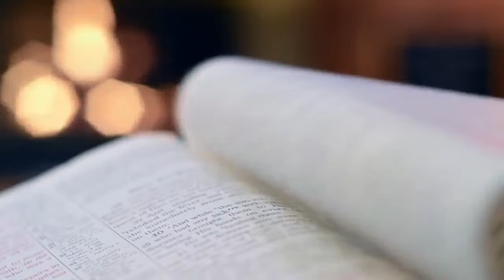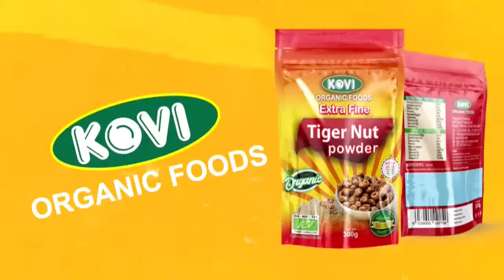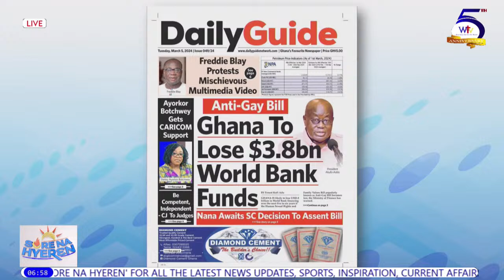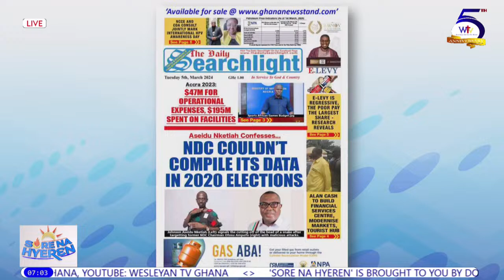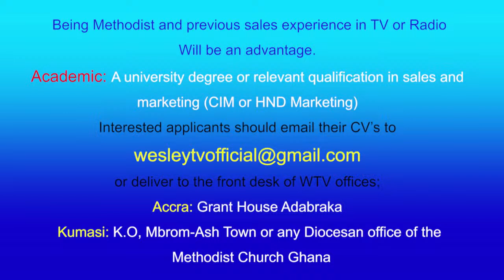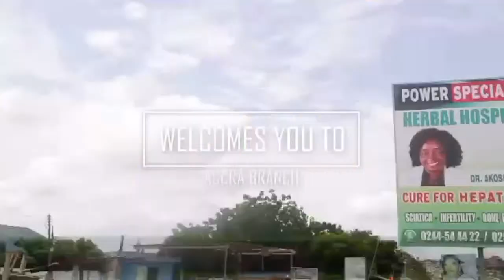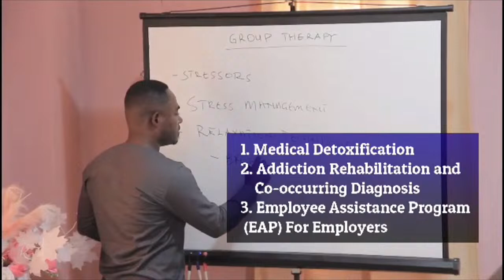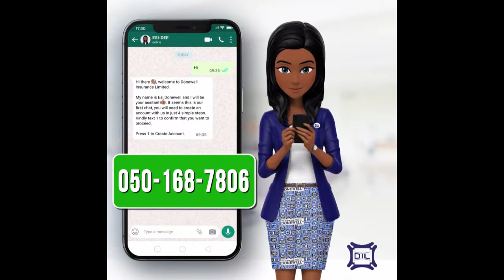𝗦𝗼𝗿𝗲 𝗡𝗮 𝗛𝘆𝗲𝗿𝗲𝗻 || 5th March, 2024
🔴 | 𝗟𝗜𝗩𝗘: 𝗦𝗼𝗿𝗲 𝗡𝗮 𝗛𝘆𝗲𝗿𝗲𝗻 with Rev Vincent Adzika and Naa Afarley Quarcoo, Tuesday, March 5, 2024